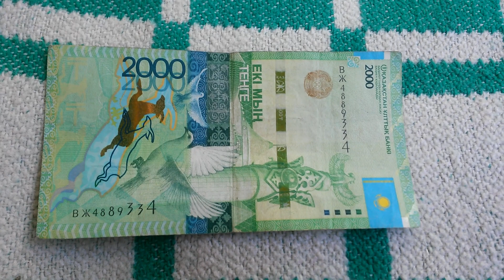У этой БАНКНОТЫ 2000 ТЕНГЕ Весьма Интересный № серии ВЖ4889334 на пионерском одеяле 21-ого Мая